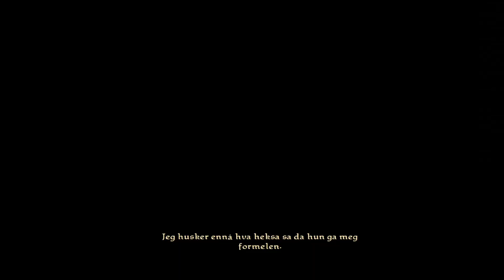Disney/Pixars Modig (2012) - Xbox 360 - Norsk tale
Norske stemmer: Cathrine Bang Norum, Kari Simonsen, Christoffer Staib